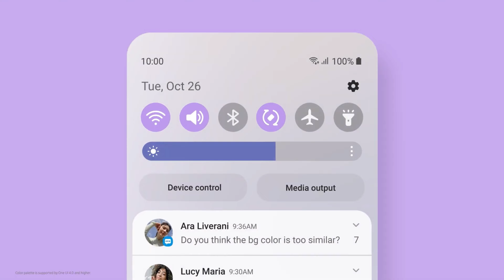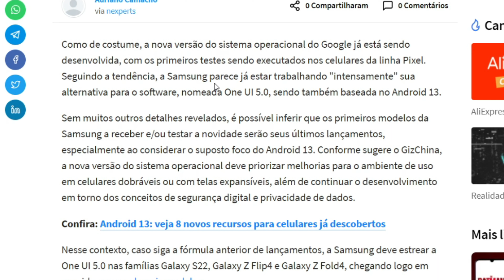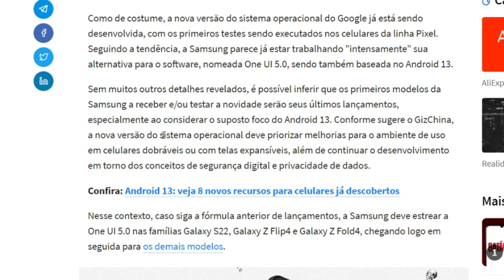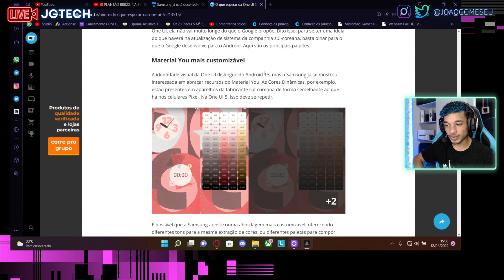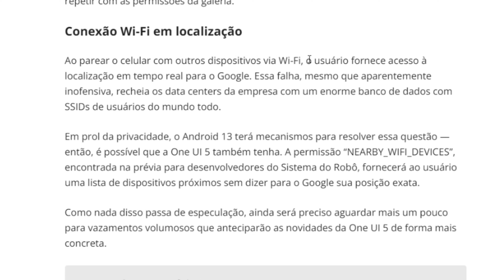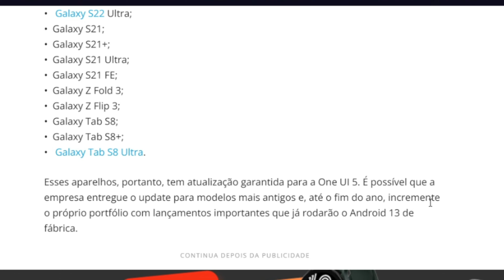One UI 5.0 com Android 13 - Quando Chega no SEU SAMSUNG GALAXY?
O novo update da ONE UI está chegando, o que muda na nova versão da interface Samsung Galaxy? Descubra nesse vídeo.